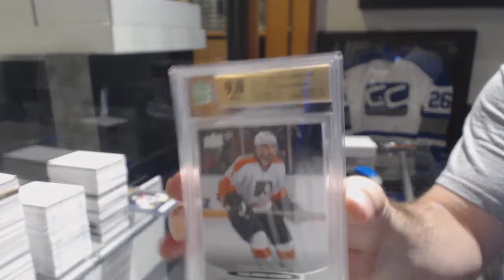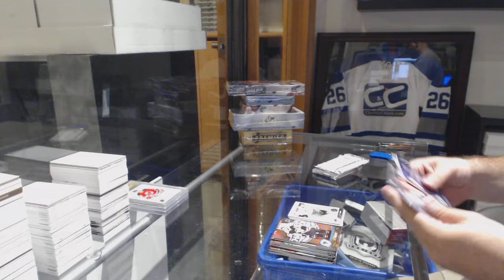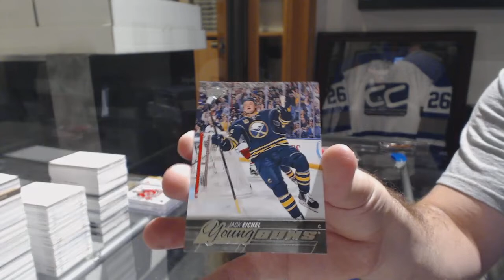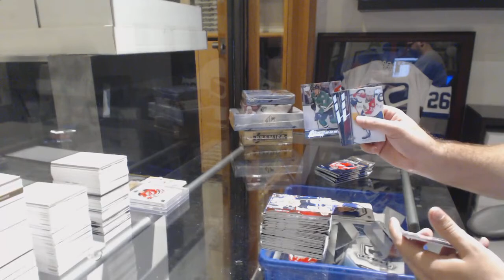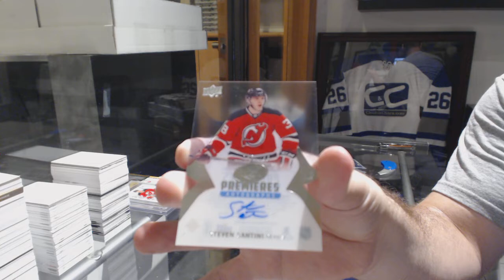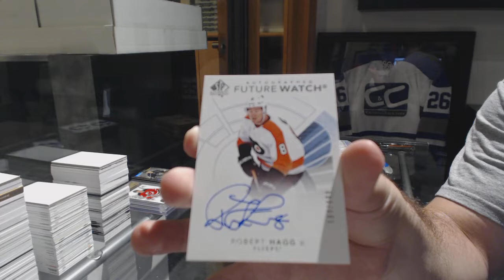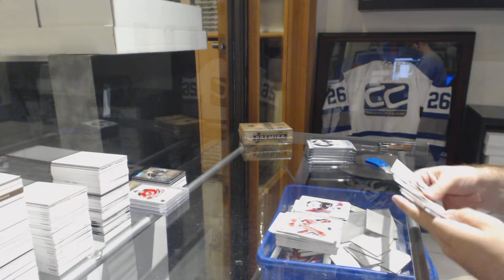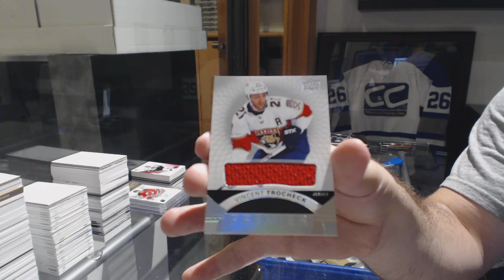Bash Insane Deal Double Up Mix Hockey Break - C&C GB #8805